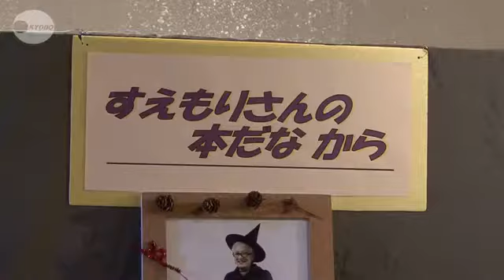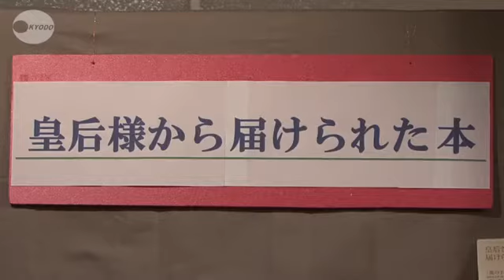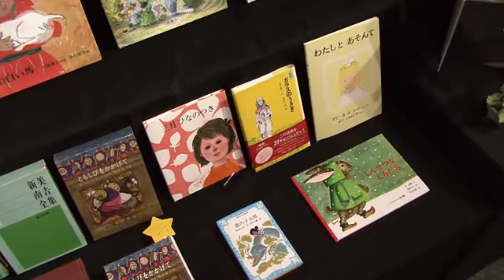皇后さま所蔵の原画展示 絵本の被災地支援で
皇后さまの所蔵作品が展示の半数以上という、これまでに例のない絵本原画展が盛岡市で開かれている。